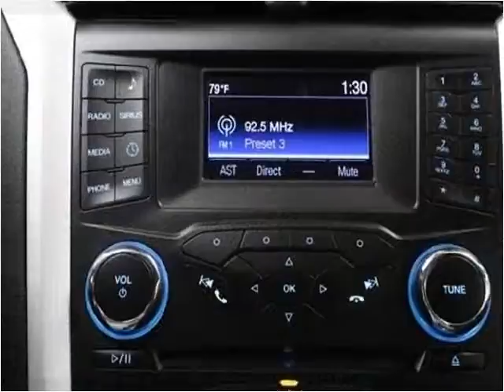2015 Ford Fusion Used Cars Fishers IN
This 2015 Ford Fusion is available from Unlimited Motors.